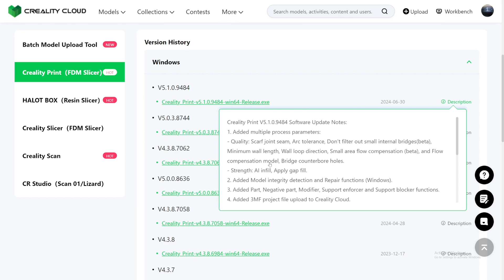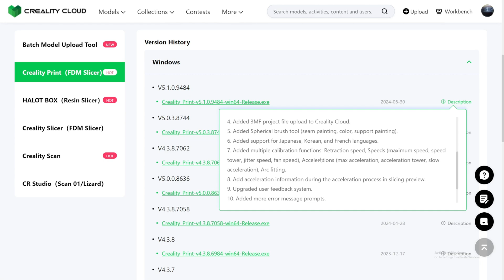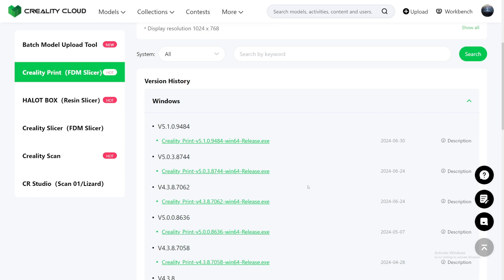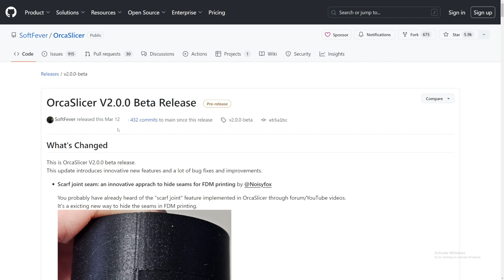Creality Print V5.1 This is game-changing!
In this video I look at Creality Print 5.1 that was release a couple days ago.

Recommended PLA:
Creality Hyper PLA
Elegoo PLA+
JAYO PLA+ Filament